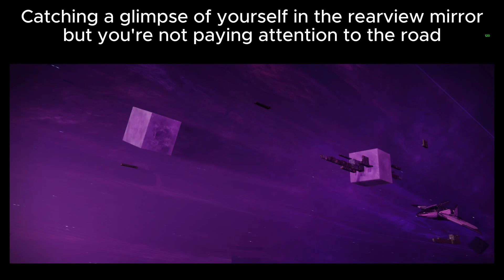Random moments that I recorded that are goofy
this is the greatest random moments ever